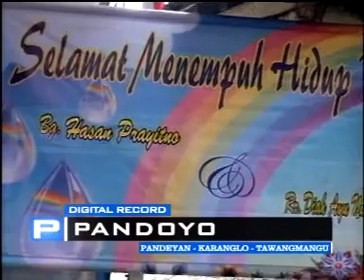Mawar Biru CS Prima Verra Live Dawung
Indonesia

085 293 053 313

[PANDOYO MOTOR]
karanganyar Surakarta

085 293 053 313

UP by DigitalSolo 3D Design